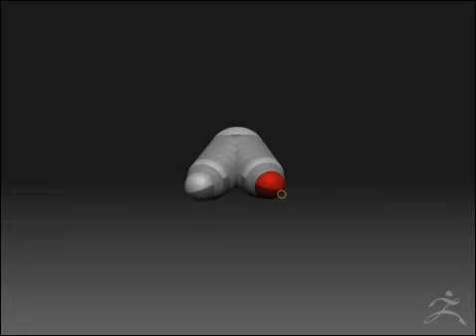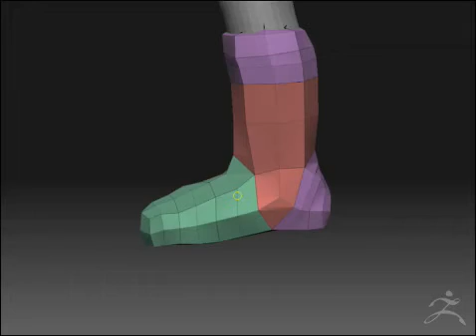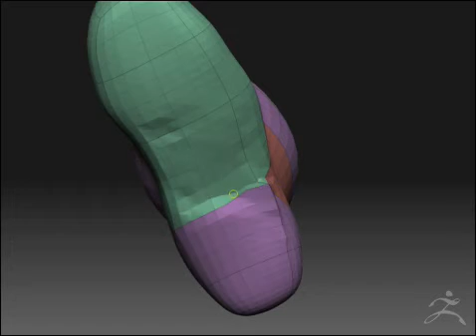Zbrush modelling - soldier part 4